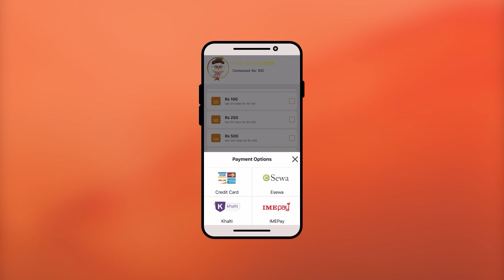KATI BASCHHEU || AMIN PARIYAR || TOP- 8 || NEPAL STAR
Vote your favorite Contestant through Nepal Television App !!

Nepal's own singing reality show. It is broadcasted on Nepal Television every Saturday at 8:50 PM.

                                                      NEPAL TELEVISION